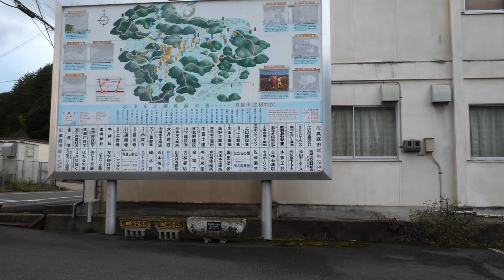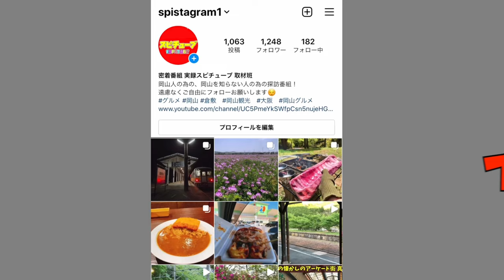【岡山県真庭市にある謎の穴に行ってみる】不気味さと見応えのある圧倒的な感じ！穴の奥にひとりで潜入！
再生リスト